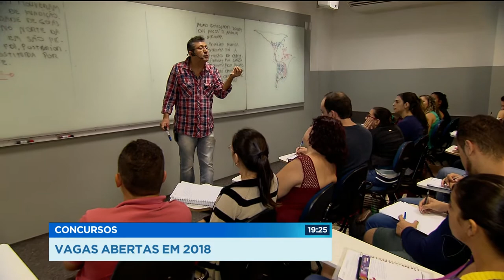GR - Concursos: Vagas abertas em 2018 - 16-01-2018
Pra quem pretende prestar concurso público em 2018, não vai faltar oportunidade. Pelo menos 80 mil vagas estão abertas em todo o país. São mais de 3 mil vagas só em Goiás e isso deixa as salas de cursinho lotadas.